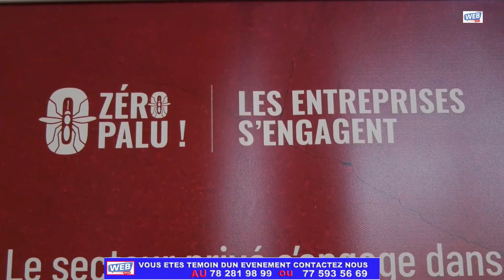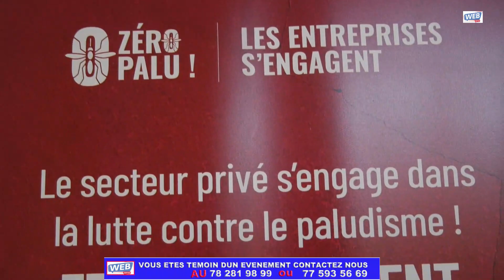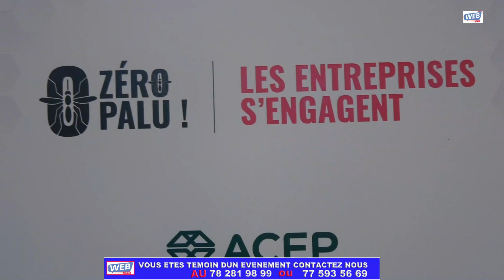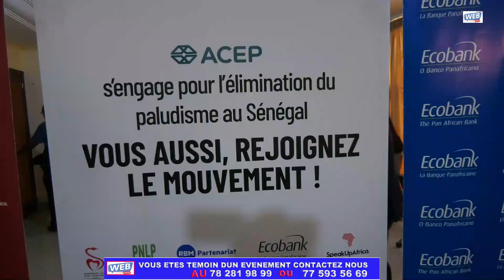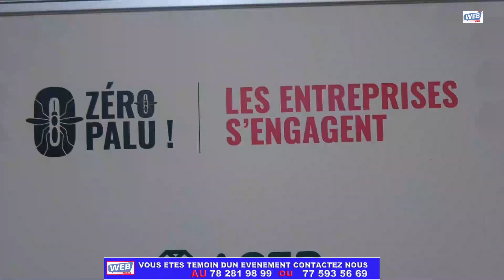Lutte contre le Paludisme: ECOBANK, ACEP, SPEAKUP AFRICA...s'engagent au coté du PNLP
Docteur Doudou Séne, coordonnateur du Programme National de Lutte contre le Paludisme (PNLP), a procédé à la signature d'une convention entre Ecobank, SpeakUp Africa et la banque Acep pour accompagner le ministère de la Santé à travers le PNLP pour les objectifs 2030 visant à éradiquer le paludisme .

Docteur Séne rappelle qu'en novembre 2021 le ministre de la Santé avait lancé le concept "Zéro Palu Les entreprises s'engagent". Et aujourd'hui, ils sont à la concrétisation grâce à l'engagement de Ecobank, SpeakUp qui accompagne le PNLP à résorber les gap financiers qu'il a dans son plan stratégique, souligne M. Séne.

Ecobank a déjà mis la main à la pâte en donnant 60 millions de francs, Canal plus a participé à travers des spots à hauteur de 500 millions de francs et d'autres entreprises qui s'engagent à soutenir le programme, informe le docteur Séne.

Nafissatou Touré, la représentante du directeur général de Ecobank, a soutenu qu'en tant que entreprise engagée dans la responsabilité sociétale de l'entreprise, ils ont jugé opportun de travailler dans le sens d'accompagner le PNLP à lutter pour l'éradication du paludisme.

 Et pour Souleymane Sarr, le directeur général adjoint de l'Acep, leur engagement dans le programme " Zéro Palu les entreprises s'engagent" s'inscrit dans le cadre de leur stratégie RSE qui est orienté vers des actions d'impact qui ont pour but de maintenir leurs clients dans des conditions de santé mentale et physique qui leur permettent d'accomplir des activités économiques tendant à faire croître le PIB.